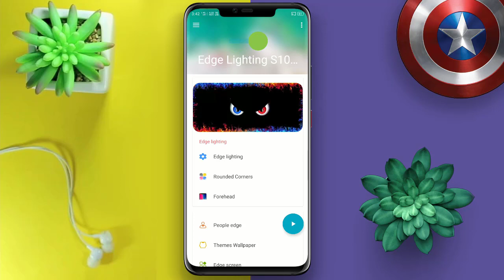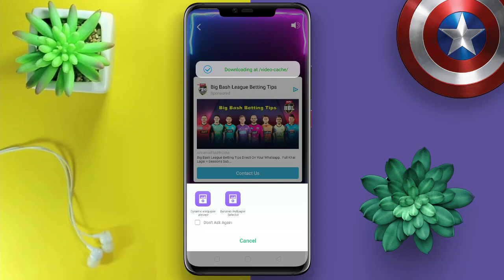இது உங்கள் Mobile-லில் இருக்க வாய்ப்பில்லை - Tech Tips Tamil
▶▶ MORE INTERESTING VIDEOS TECH TIPS TAMIL ◀◀